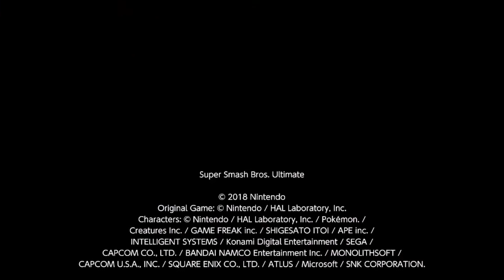Super Smash Bros. Party Poopers - Super Smash Bros. Theme Teams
Super Smash Bros. Party Poopers highlights eight veteran fighters returning after a decade or more of absence. Pichu and Young Link were absent for 17 years, while Roy, Dr. Mario, and Mewtwo were missing for approximately 13 years. Wolf, Pokemon Trainer, and Snake had been gone for 10 years and 9 months. During the battle, enjoy a two-loop medley of songs from The Mysterious Murasame Castle. The victory theme has been restored to its original key, using the Brawl version, in this Super Smash Bros. Reunion video.

Song: The Mysterious Murasame Castle Retro Medley

Origin: This medley features 8-bit tracks such as "Game Start" "Douchuumen" "Murasame Castle" "Bonus Game" "Mysterious Castle" and "Game Over" taken from The Mysterious Murasame Castle.

Composition & Arrangement:
Source: The Mysterious Murasame Castle
Composition and arrangement Copyright Nintendo
Japanese Title: 謎の村雨城原曲メドレーThe Mysterious Murasame Castle Original Medley

Fun Fact: The translation to the ending of The Mysterious Murasame Castle is "Peace once again..." or "The world is safe."